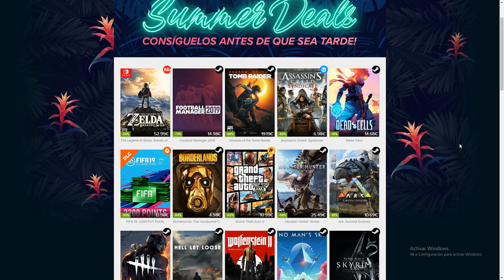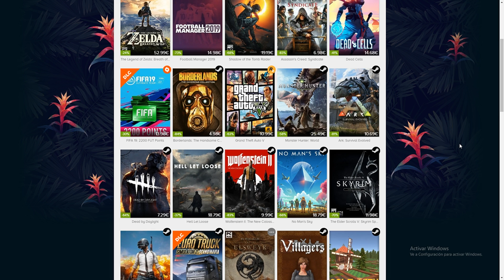Más Info sobre la CANTIDAD DE CONTENIDO y otros detalles - MHW Iceborne (Español)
Descripción del vídeo: nuevos datos dados por game informer sobre la cantidad de contenido que tendrá Monster Hunter World Iceborne además de comentaros otros aspectos de iceborne que pudimos analizar durante la beta.